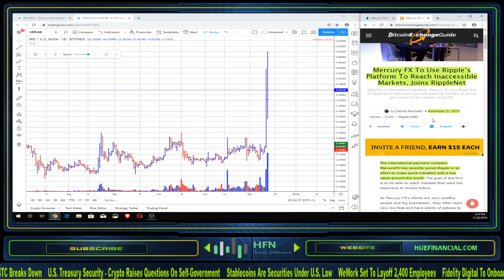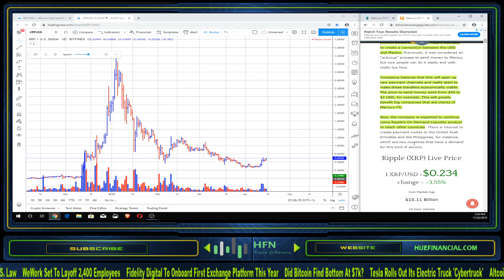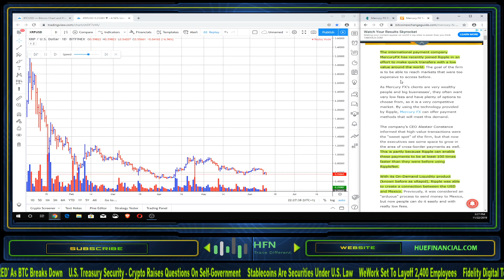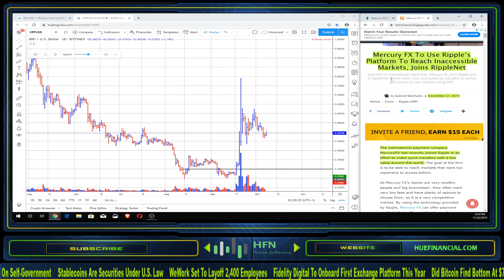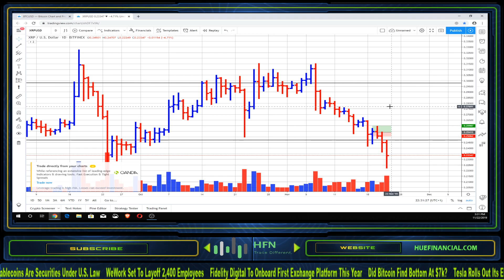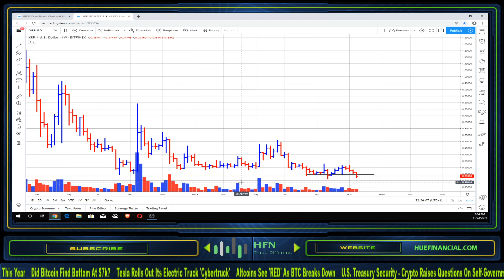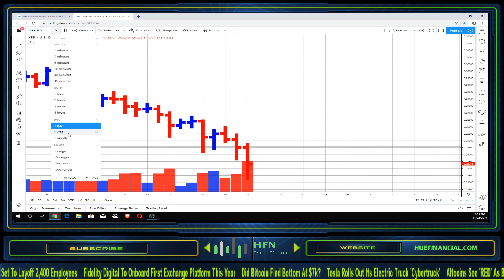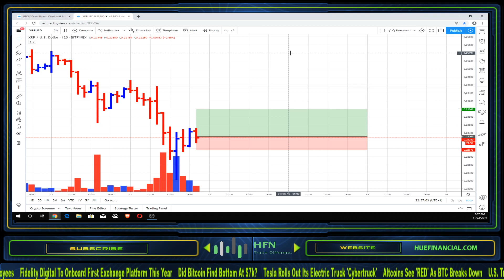XRP (RIPPLE) PRICE PREDICTION PLUS RECYCLING XRP (RIPPLE) NEWS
Here's our latest XRP price prediction.  Plus, we'll take a look at why XRP (Ripple) news are being recycled.  Or at least it seems like it.  Check it out.